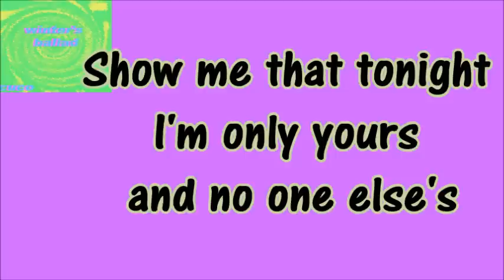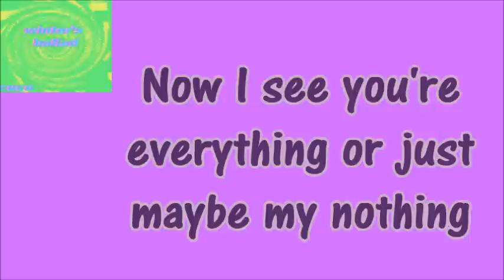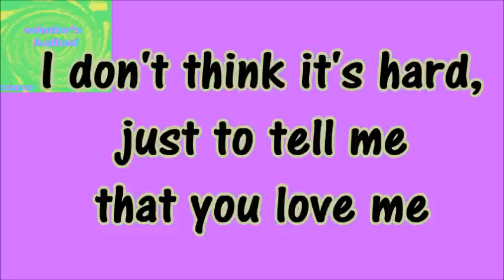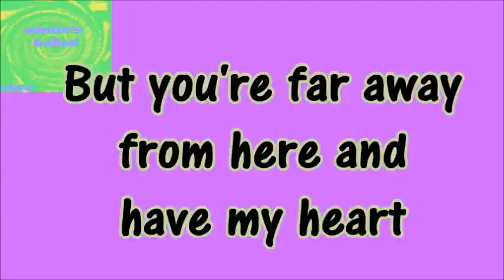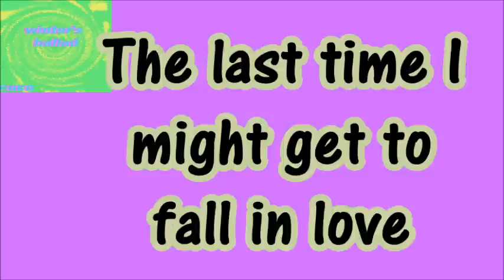Cuco - Winters Ballad Lyrics